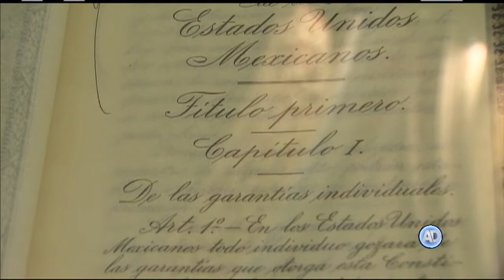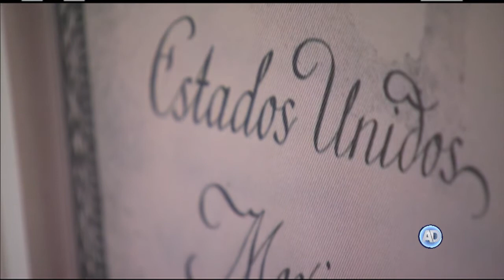91 % de los mexicanos no conoce el contenido de la Constitución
De acuerdo con la tercera encuesta de cultura constitucional que realizó el CIDE, destaca el hecho de que el 91 %  de los mexicanos conoce poco el contenido de la Constitución.

Nota de Martha Rodríguez